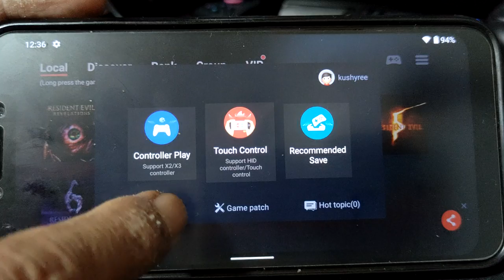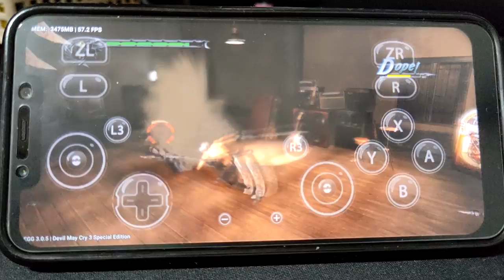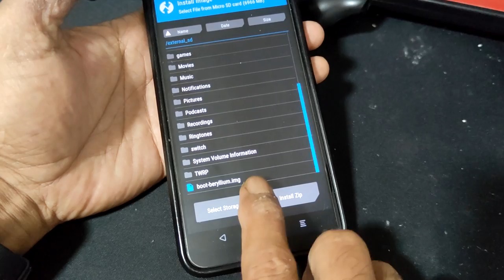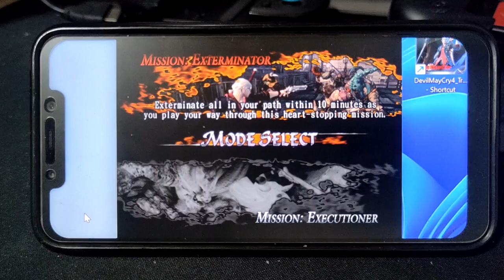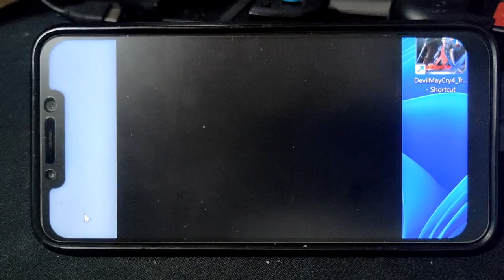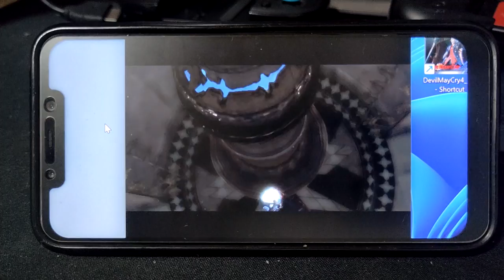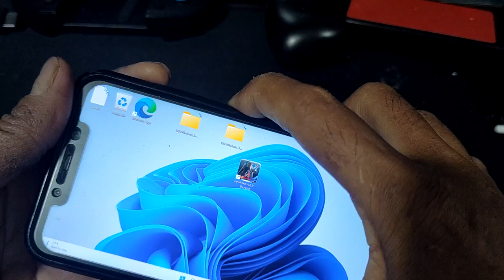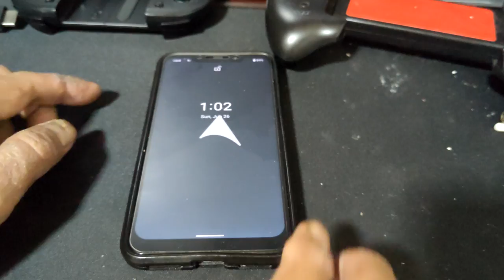Devil May Cry 3 Egg NS android at 60fps | Devil may 4 on Windows 11 | Pocophone F1